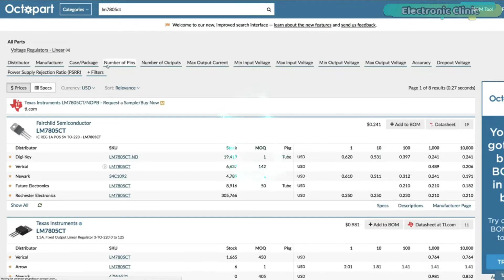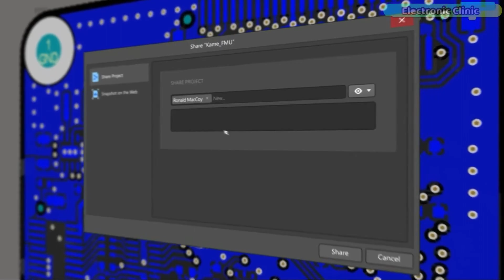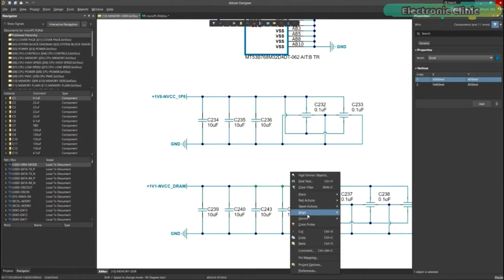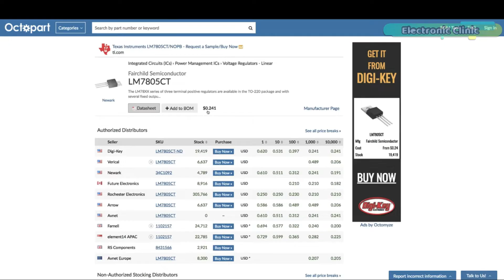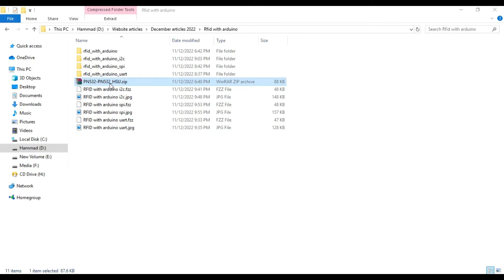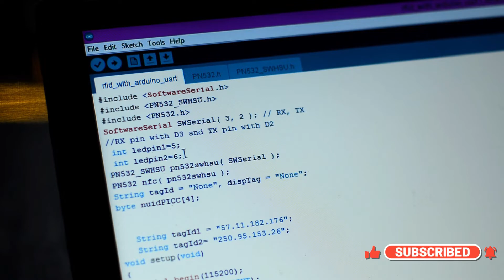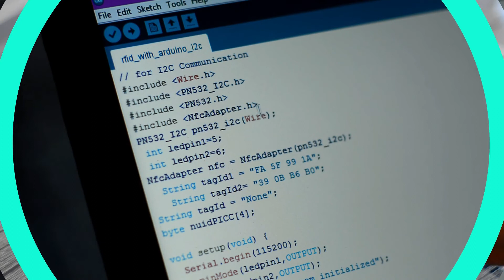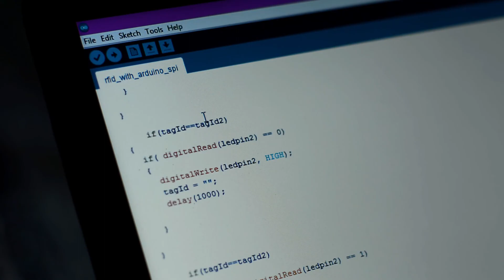PN532 RFID NFC Module with Arduino, How to use HSU UART, SPI, & I2C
Project Description:
In today's episode, I am going to use the PN532 NFC RFID module with Arduino. Since this is a getting started video on the PN532 RFID module; so I will try my level best to explain as much as possible. I will also try to make this video as simple and easy to understand as possible. I will try to answer all your questions as soon as possible.
Anyway, I will also compare the PN532 RFID module with the most popular and well-known RFID module MFRC522. I will also try to explain the difference between PN532 and MFRC522. I will also share with you the technical specifications of PN532 so that you can decide which one is the right RFID module for you. And in the end, I will explain how to interface the PN532 RFID module with the Arduino and how to write a very basic program to control an LED using RFID Tags. So, without any further delay let’s get started!!!

Amazon Purchase links:
Arduino Nano USB-C Type ( recommended):

PN532 NFC RFID Module

Other must-have Tools and Components:

Top Arduino Sensors:

Top Oscilloscopes

Variable Supply:

Digital Multimeter:

Top Portable drill machines:

Jumper Wires:

3D printers:

CNC Machines:

Electronics Accessories:

Hardware Tools:

About the Electronic Clinic:
Electronic Clinic helps the students and other professionals to learn electronics, designing, and programming. Electronic Clinic has tutorials on Arduino, Arduino Nano, Raspberry PI, image processing, gsm based projects, Bluetooth based projects, esp8266 projects, Nodemcu projects, robotics, desktop application designing and programming, PLC, SCADA, RC Planes, Electronics, Power Generation, HMI, and much more.